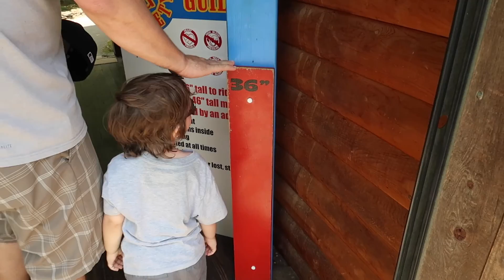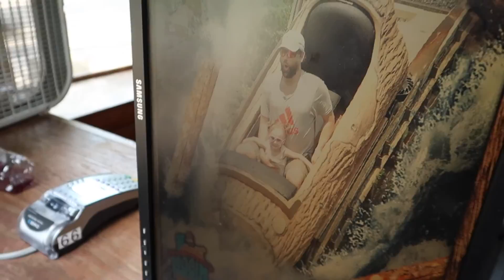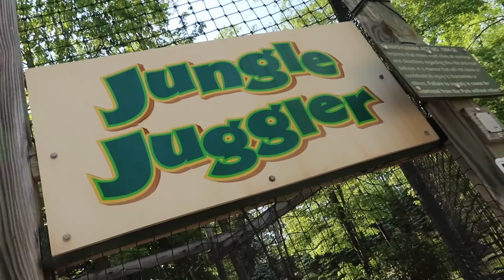Twins First BIG Ride At Idlewild Park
Sage and Poppy conquer a couple BIG rides at Idlewild Park! We were shocked at Poppy's response to them!

Or head up to the Community Tab on our page and comment on a post there.